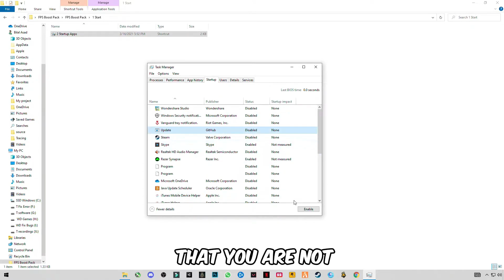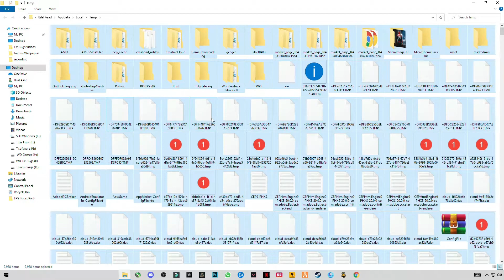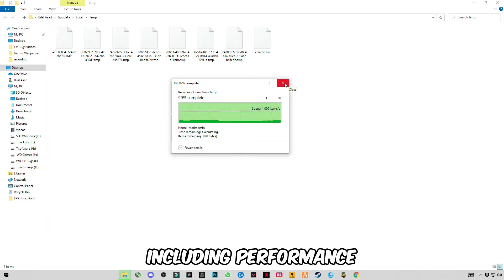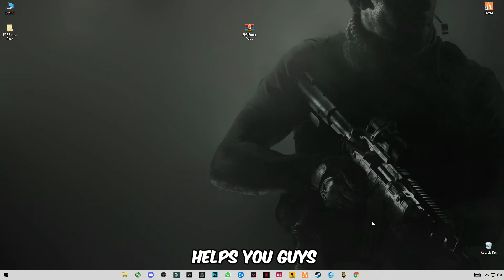How To Fix FPS Drops & Stuttering in Nightingale | Nightingale FPS Boost for PC/LAPTOP!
RAM:   16 GB ddr4 3200 MHz
GPU:   Zotac 1660 Super APM Edition
Moniter: Reddragon 165 Hz
Power supply: 700 w
SSD: 256GB
HDD: 3TB
Casing: 1st Player D3A DK
Keyboard: Razer BlackWidow Ultimate Stealth
Mouse: HP Omen 600
Window 11